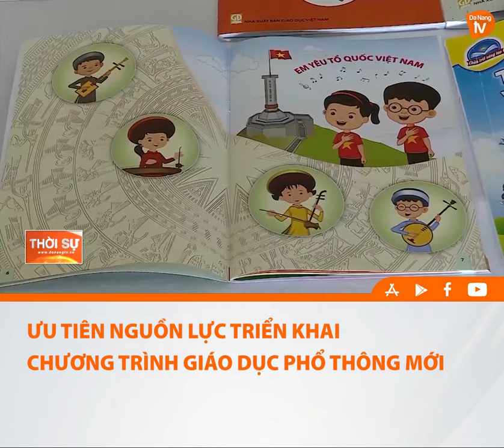ƯU TIÊN NGUỒN LỰC TRIỂN KHAI CHƯƠNG TRÌNH GIÁO DỤC PHỔ THÔNG MỚI